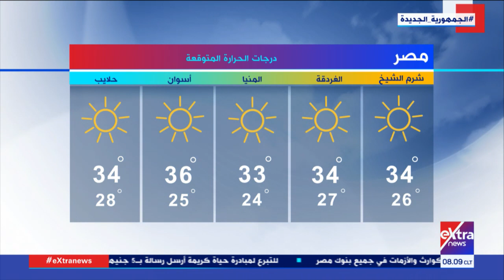هذا الصباح| أيام قليلة تفصلنا عن الخريف.. منار غانم متنبئ جوي تستعرض مستجدات طقس الشهر